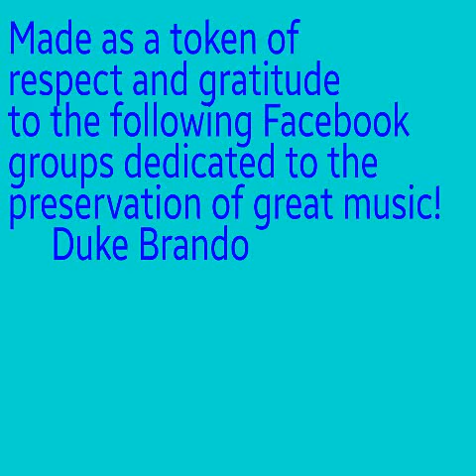Hey Baby (1970) Conway Twitty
From the Fifteen Years Ago album